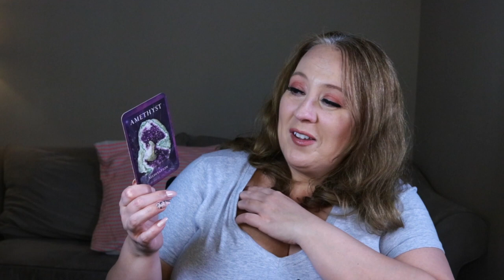JULY 8, 2023 ANGEL MESSAGE | RESET